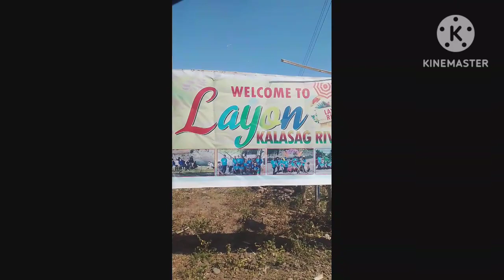Quick Bonding/Family time